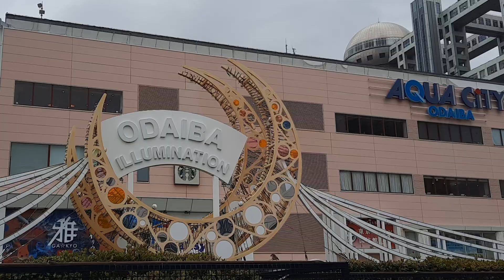Nelly at Odaiba with Statue of Liberty and Fuji TV, Tokio